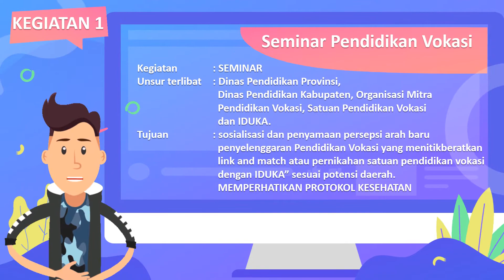Ekspose Balai Besar ict vokasi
Video Grafis Ekspose Balai Besar   ict vokasi